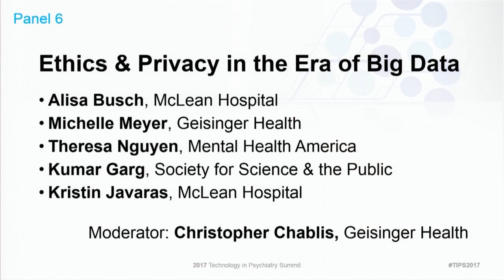Michelle N. Meyer, JD, PhD (Geisinger Health) speaks at the Technology in Psychiatry Summit 2017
These remarks were part of the 2017 Technology in Psychiatry Summit, an event sponsored by the McLean Institute for Technology in Psychiatry November 6-7, 2017 | JB Martin Conference Center, Harvard Medical School.

PANEL: “Ethics & Privacy in the Era of Big Data”

Large-scale adoption of effective digital health technologies will depend on coming up with appropriate social and technical infrastructure. At the core of this infrastructure is the need to balance privacy and security with transparency, openness, sharing, and the rights of individuals to own and make decisions about their own health and health data. In this session, leaders in privacy, access, and ethics discussed the biggest challenges and potential ways forward in building a future where effective technologies work for society and individuals.

Speaker:

Michelle N. Meyer, JD, PhD, is an assistant professor and associate director of research ethics, in the Center for Translational Bioethics and Health Care Policy at Geisinger Health System. She chairs the IRB Leadership Committee, directs the Research Ethics Advice and Consultation Service and sits on the American Psychological Association’s Commission on Ethics Processes, the Board of Directors of Open Humans Foundation, and the Advisory Board of the Social Science Genetic Association Consortium.